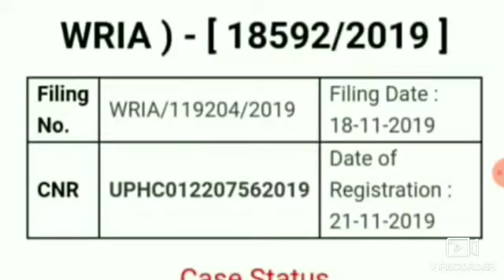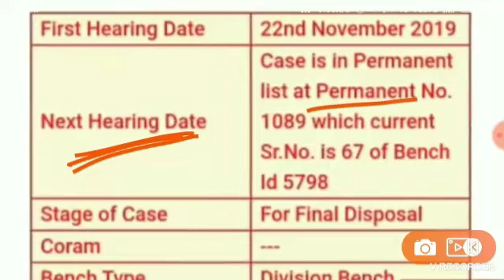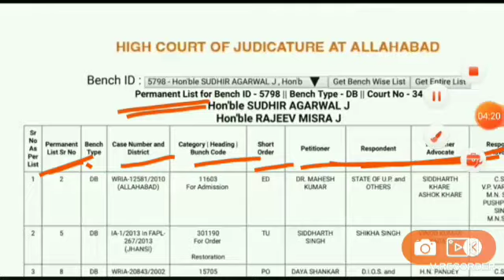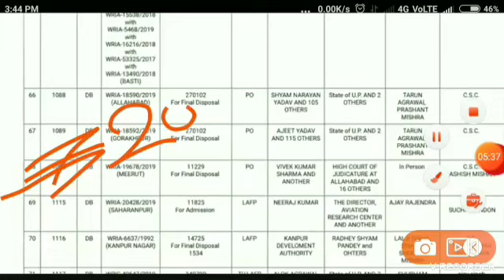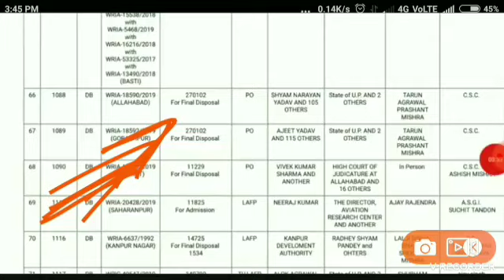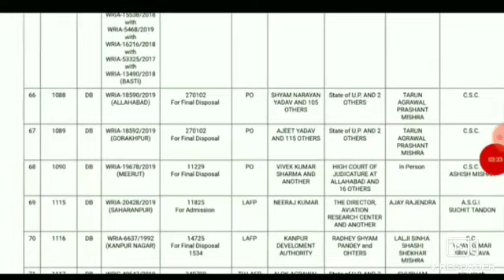Up Police 41520 बड़ी खुशख़बरी! 2019-20 | आ गया खाली शीटों का संपूर्ण डाटा | Upp 41520 कोर्ट का फैसला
UP POLICE 41520 बड़ी खबर! कोर्ट का फैसला जल्द भरी जाये शीटें |Up Police constable 2019 | Upp physical

We

Upp _Seecond_merit_list_2019